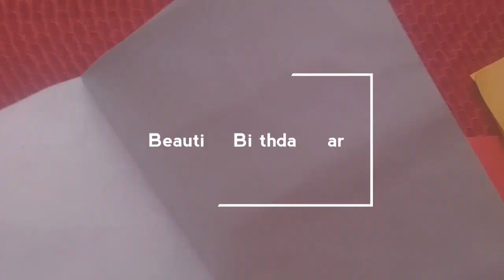Happy Birthday Greeting Card 2020//Beautiful Handmade Birthday Card Idea 2020/Birthday Card Tutorial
Hi friends Welcome to my channel All In One Today We learn How to make beautiful birthday Card in this Lackdown Happy Birthday Greeting Card 2020//Beautiful Handmade Birthday Card Idea 2020/Birthday Card Tutorial